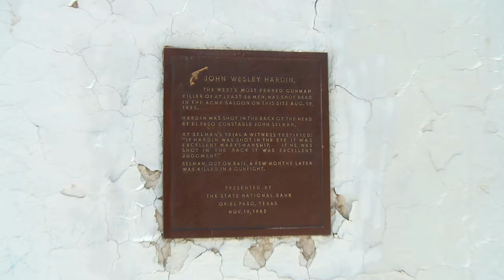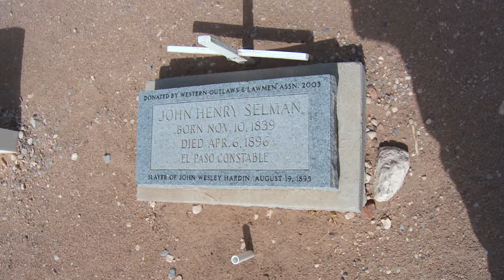The Story and Grave John Wesley Hardin - El Paso, Texas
Grave of the world's deadliest gunslinger - John Wesley Hardin, El Paso, TX
Do you know the legend of John Wesley Hardin? A deadly Texas gunfighter who claimed to have killed more than 40 men. His final resting place is in El Paso alongside the man who killed him!